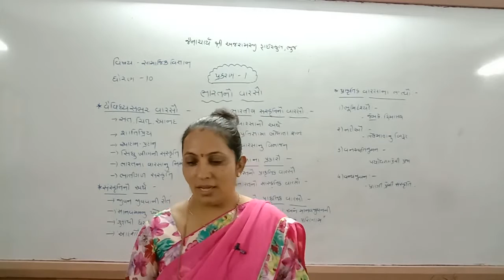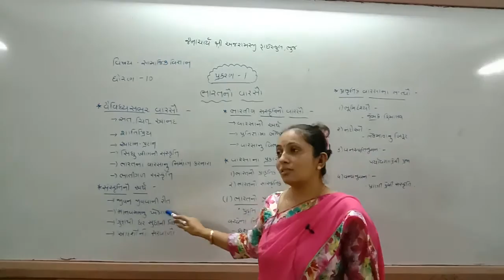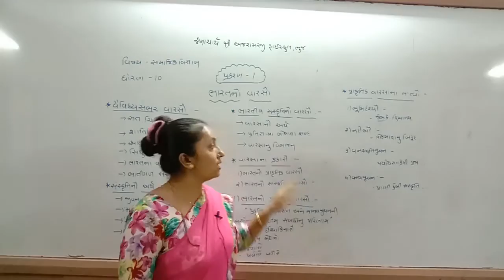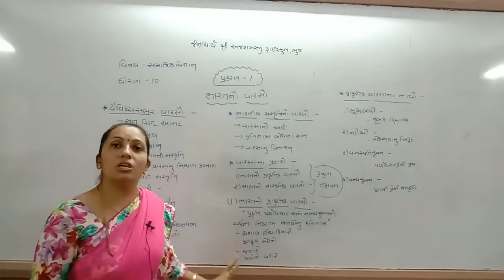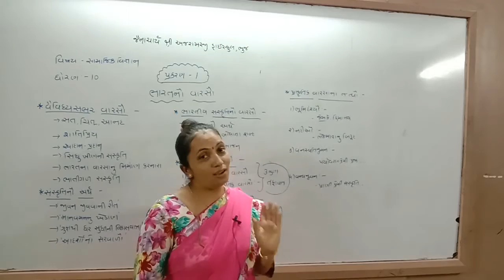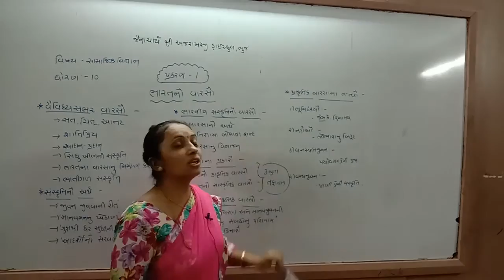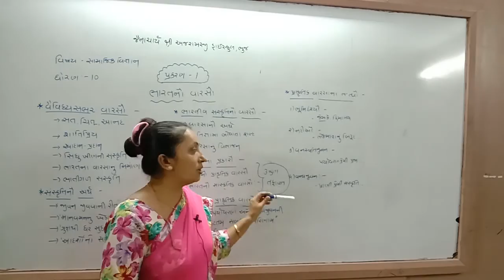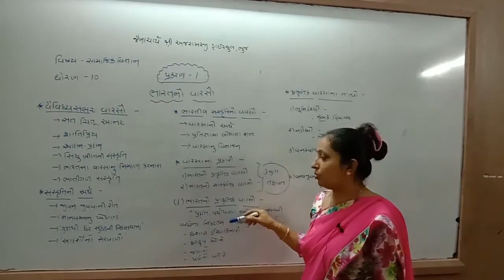ધોરણ – ૧૦ સામાજિક વિજ્ઞાન (પ્રકરણ – ૧ ભારતનો વારસો)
વ્હાલા વિદ્યાર્થી મિત્રો,જૈન આચાર્યશ્રી અજરામરજી વિદ્યાધામમાં આપનું સ્વાગત છે..
આ વિડીયો માં આપણે ધોરણ-૧૦ સામાજીક વિજ્ઞાનના પ્રકરણ – ૧ ભારતનો વારસો (ભાગ-૧)